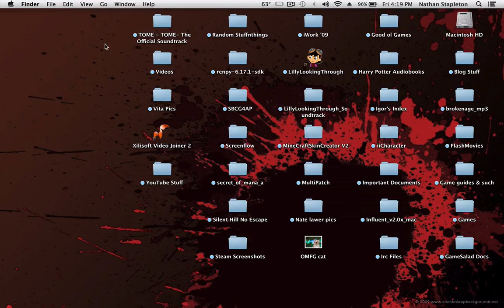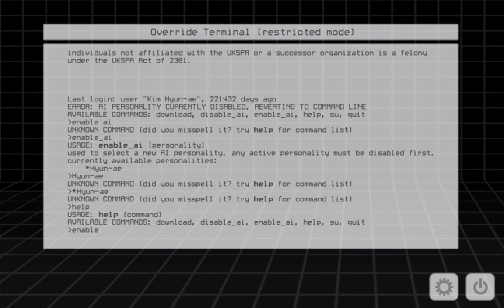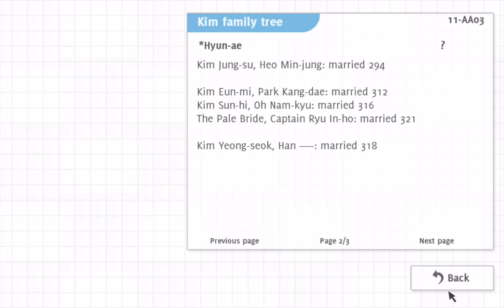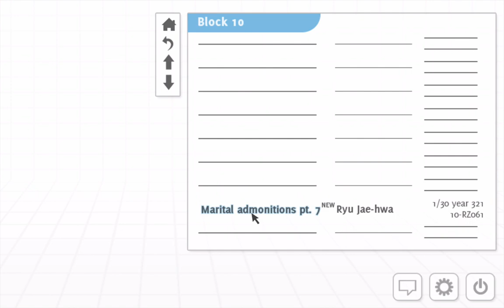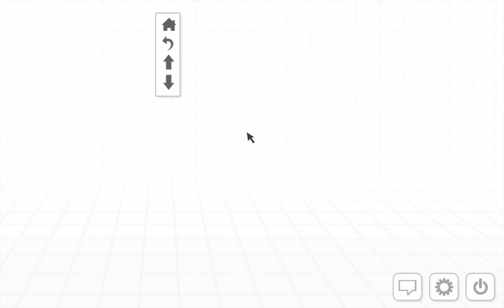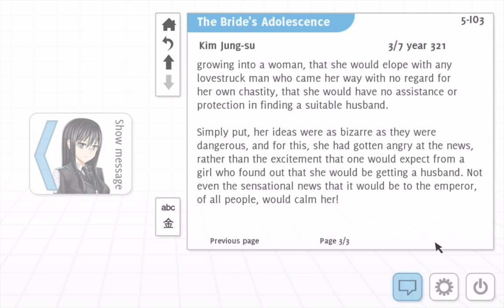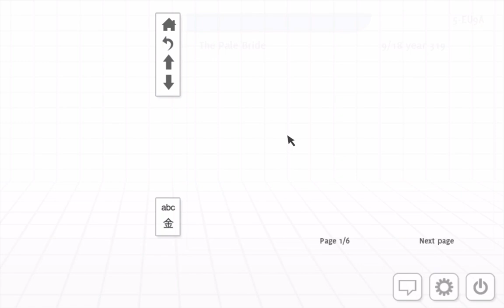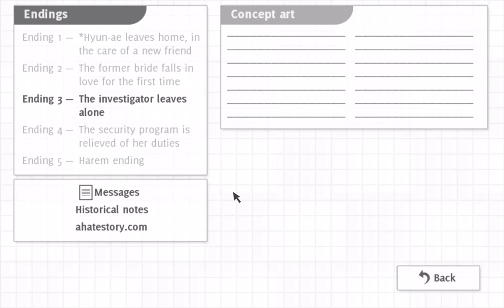Naterkix Drives By: Analogue: A Hate Story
A new series is uploadin' for your eyeballs to enjoy! It's Naterkix Drives By, where a take a look at a game. Any that I really enjoy or people would like to see more of may just get a full Roll Through!

For the first episode we take a look at Analogue: A Hate Story, a game where you have to piece together what happened to a generation ship that's been missing for around 622 (or more?) with the help of the on board AIs. It's a part visual novel part computer interface-y with five different endings, one of which sounds... interesting.